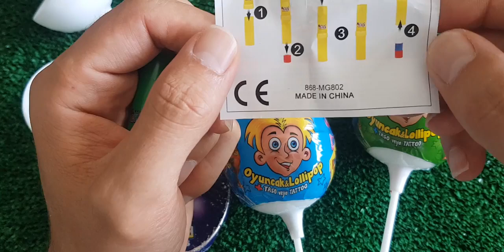A Box Full of Cars, Roll Royce, Lamborghini,Ferrari, Porsche,Suzuki,Mclaren Bugatti, Candy, Mercedes